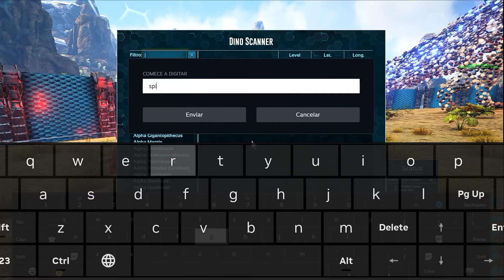ARK SUPER MODS - TESTANDO O POTENCIAL DOS CHAOS!! SERA QUE EU ME DECEPCIONEI?